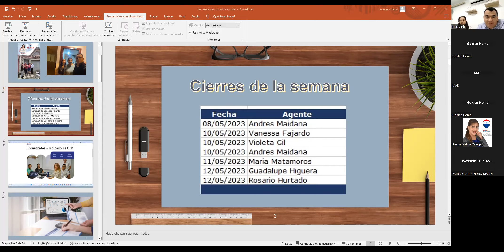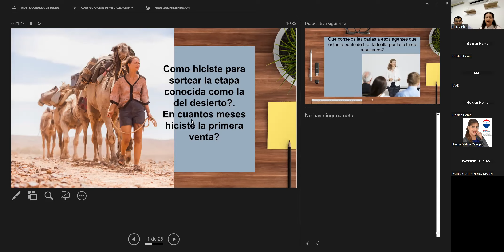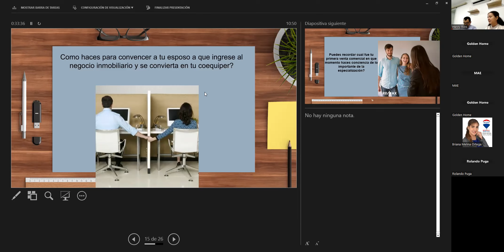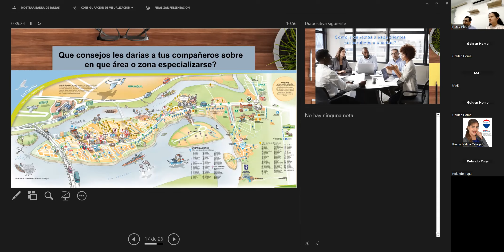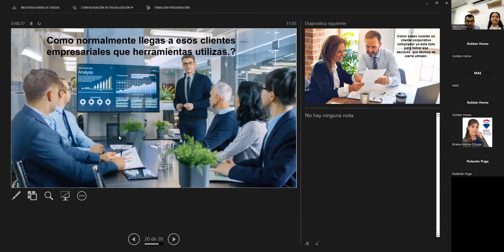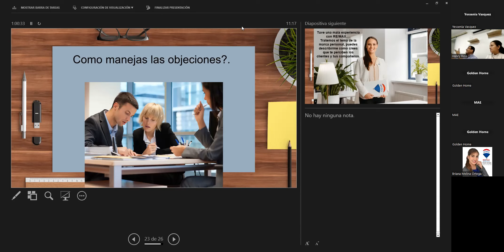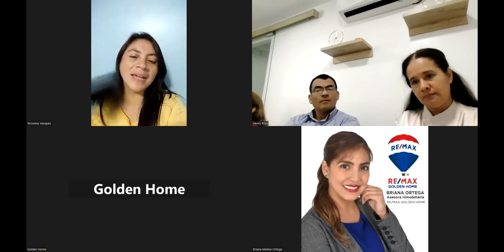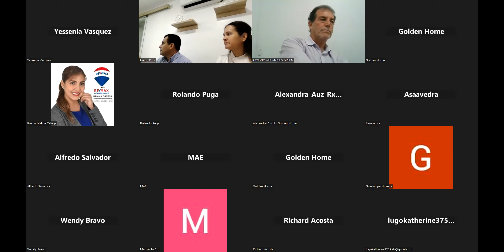conversatorio con la top producer katty aguirre